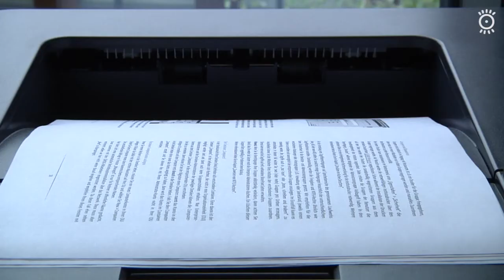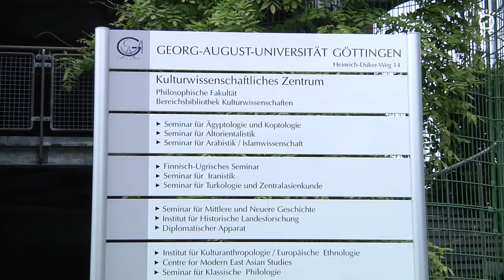Kurz vorgestellt: CIP-Pool der Philosophischen Fakultät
In unserer Reihe "Kurz Vorgestellt" präsentieren wir euch in aller Kürze Wissens-, Sehens- und Erlebenswertes aus Göttingen und Umgebung.

Diesmal stellen wir euch den brandneuen CIP-Pool der Philosophischen Fakultät vor, der erst seit kurzem vom Blauen Turm ins Kulturwissenschaftliche Zentrum (KWZ) umgezogen ist.

Zu wenig freie Rechner? Nicht so im KWZ. Der CIP-Pool fällt noch in die Rubrik Geheimtipp, da er bislang erst von wenigen Studierenden genutzt wird. Er befindet sich direkt über dem Eingang des KWZ.